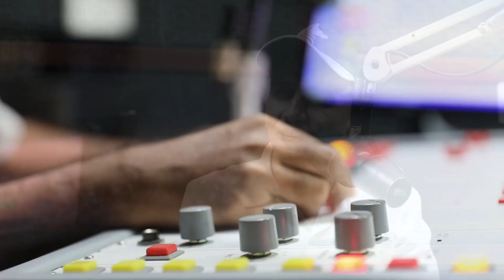VT Institucional 1: 31 anos da Rádio Campo Maior